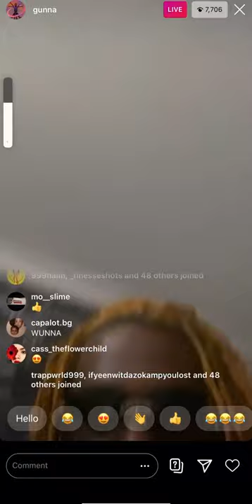Gunna- whippet snippet